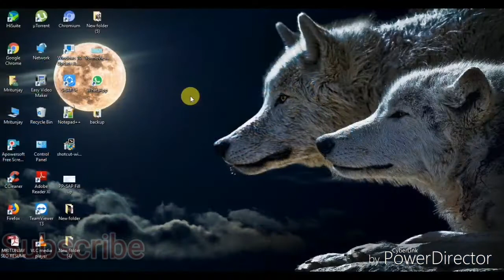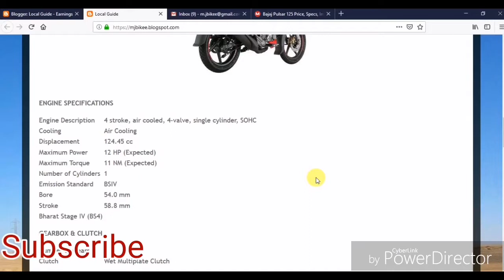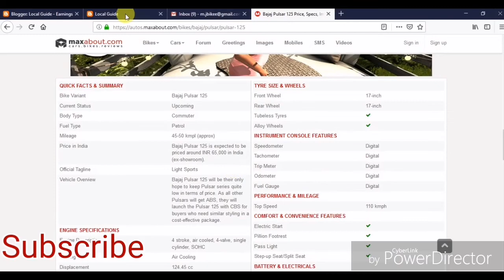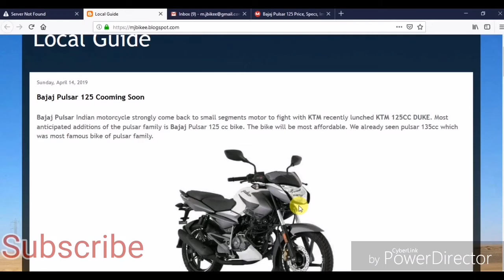Bajaj Pulsar 125 NS coming soon in India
Bajaj Pulsar 125Ns and KTM 125
Bajaj Pulsar Indian motorcycle strongly come back to small segments motor to fight with KTM recently lunched KTM 125CC DUKE. Most anticipated additions of the pulsar family is Bajaj Pulsar 125 cc bike. The bike will be most affordable. We already seen pulsar 135cc which was most famous bike of pulsar family.

Design of the bike must similar from NS200 and NS160. The Bajaj pulsar 125 is powered 124.4cc, DTS-I fuel Injected engine of 12 bhp @ 8,500RPM and torque of 11 Nm of torque @ 6,000RPM. ENGINE will be  5 speed gear-box. Break handled by 240mm disc brake at the front while the rear gets a 130mm Drum brake. Bike will have telescopic front suspension with anti-friction bush and 5-way adjustable at the rear with a Nitrox shock absorber.